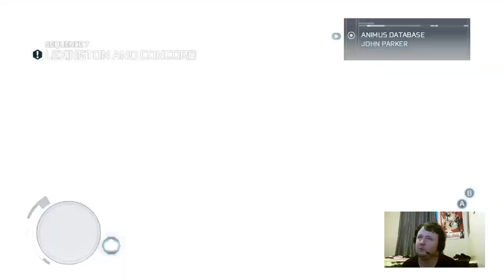Assassins Creed 3 Part 11